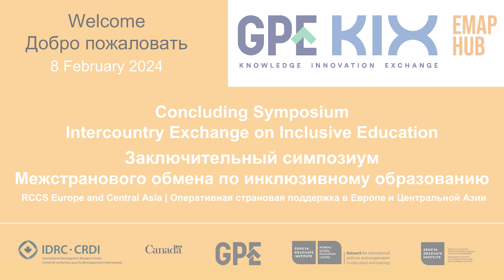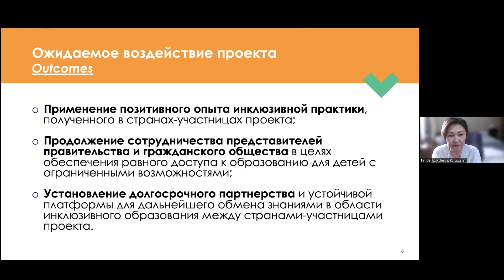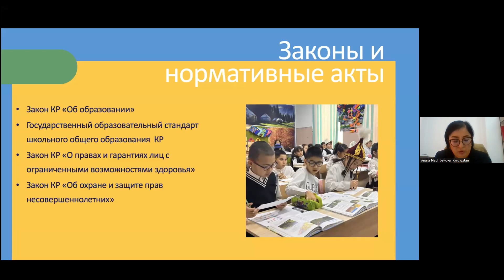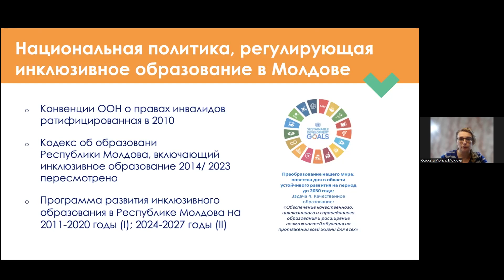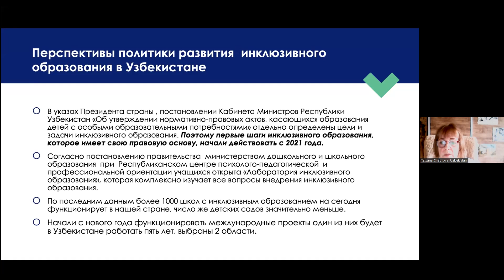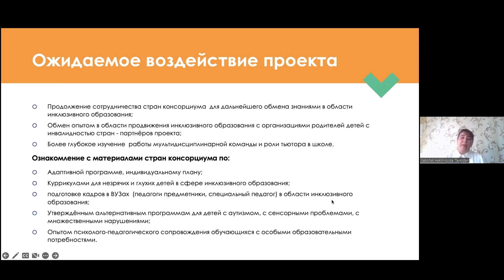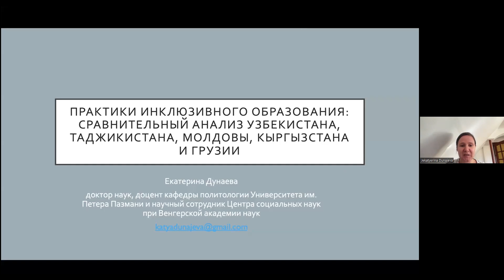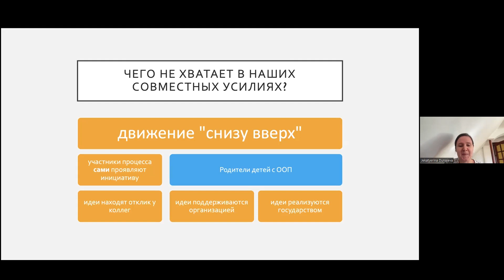Заключительный симпозиум: Межстрановой обмен по инклюзивному образованию в рамках KIX EMAP RCCS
On 8 February 2024, the KIX EMAP Hub hosted the Concluding Symposium of the Europe and Central Asia Intercountry Exchange on Inclusive Education, which took place within the framework of the KIX EMAP Rapid Customised Country Support (RCCS).